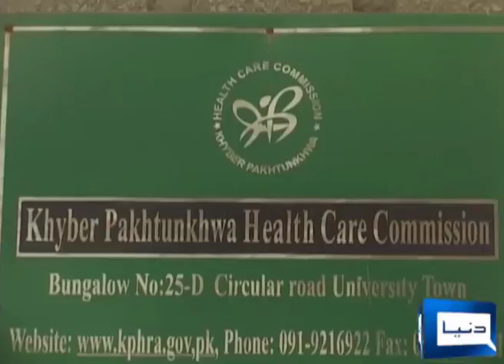chief justice of pakistan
chief justice of Pakistan visited to Peshawar ,